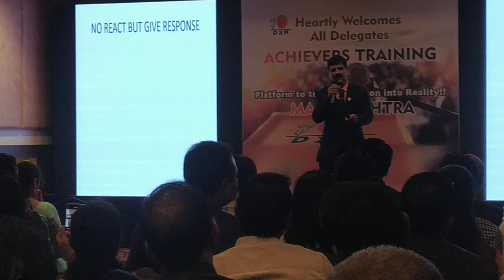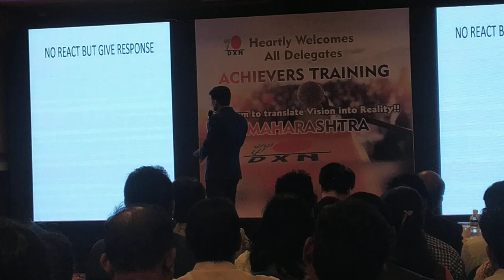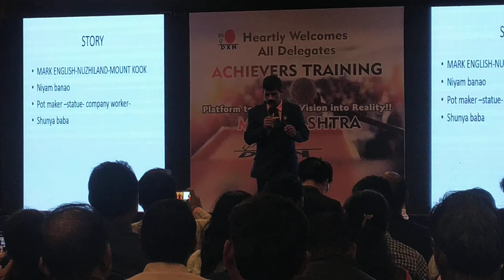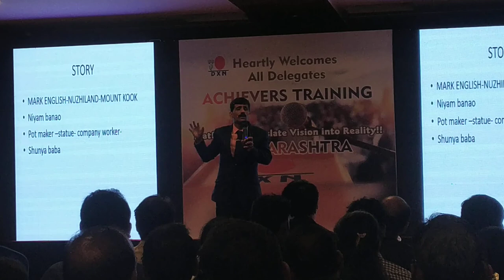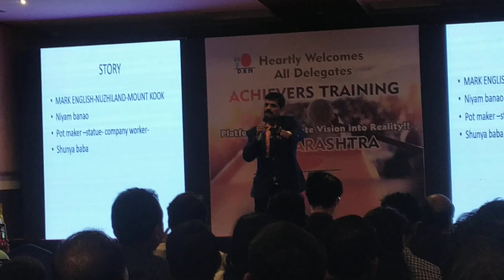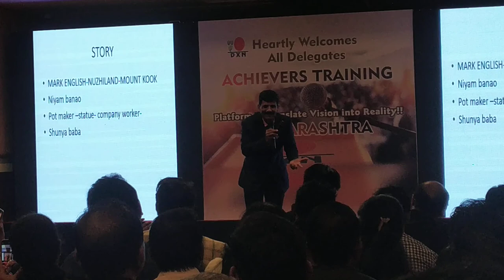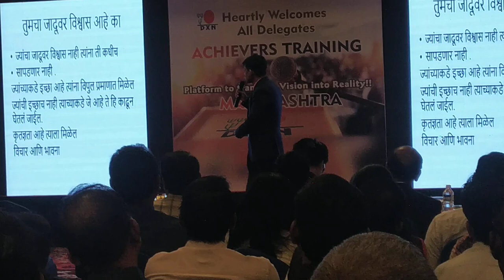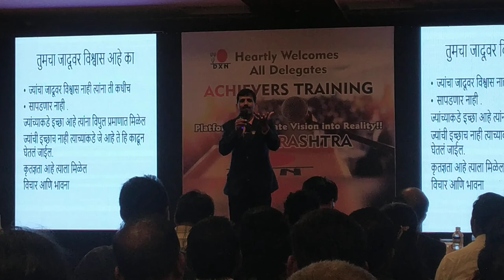Crown Ambassidor Mr. Santosh Deokar a Diamond Conferance Pune on 6th jan 2020 part -1